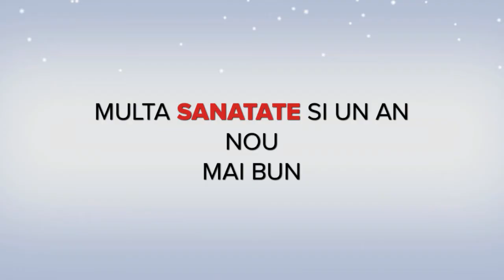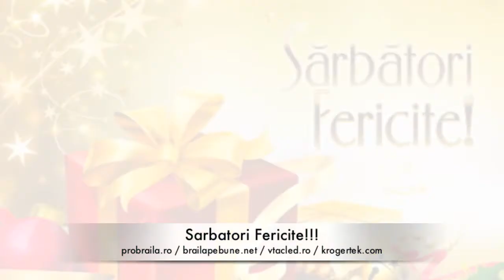Sarbatori Fericite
va ureaza Sarbatori Fericite si un sincer La Multi Ani!